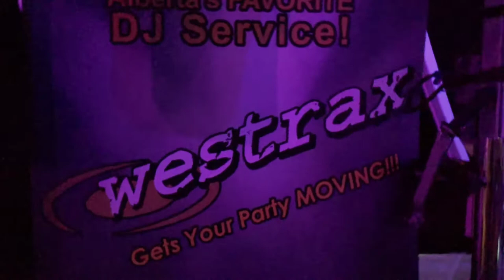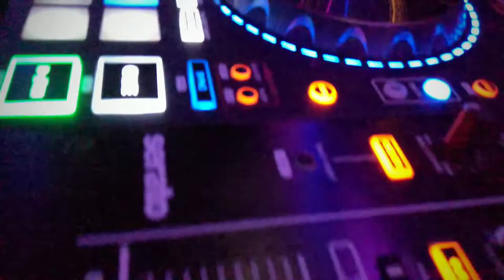Henry Wise Wood High School Grad 2019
Got to rock the dance floor last night with the Grads of Henry Wise Wood High.